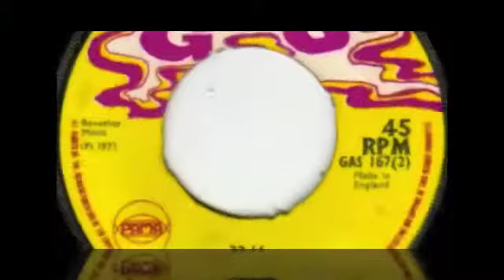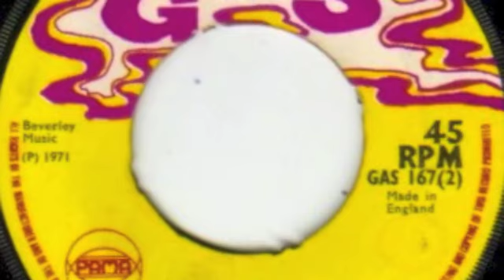Roland Alphonso - 33-66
prod Winston'niney'Holness  1971